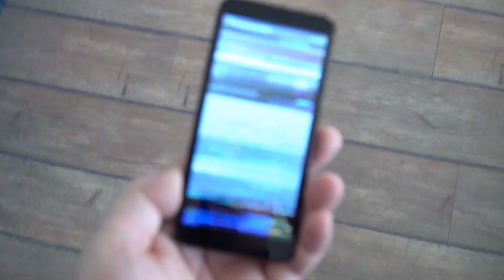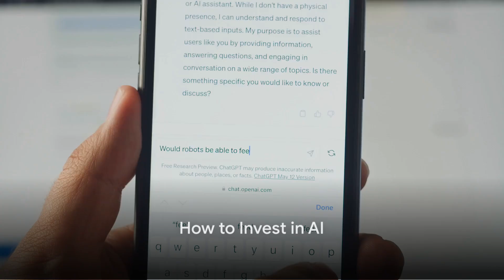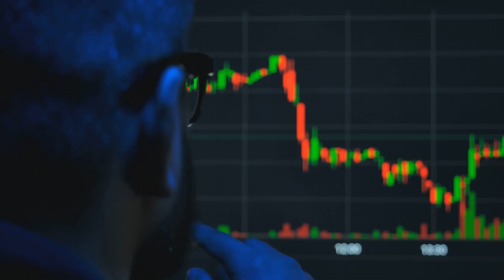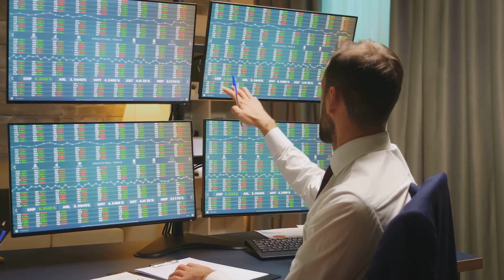How to Invest in AI for Beginners (2024)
How to invest in AI for beginners. In this video, we break down the complex process of investing in AI for beginners. With a touch of upbeat background music, we'll simplify and demystify the world of artificial intelligence, making it accessible to everyone.

Join us as we cover the basics of investing in AI, including understanding the technology, identifying potential investment opportunities, and evaluating the risks and benefits. We'll also provide valuable tips and strategies to help you navigate this exciting field.

Whether you're a tech enthusiast or simply curious about AI, this video is perfect for you. Our goal is to empower you with the knowledge and confidence to explore the world of AI investments.

So sit back, relax, and get ready to dive into the fascinating world of AI investing. Let's spread the knowledge together.

00:00:00 Introduction to AI Investing
00:00:54 The Basics of AI Investing
00:01:55 How to Invest in AI
00:02:57 Key Points and Conclusion